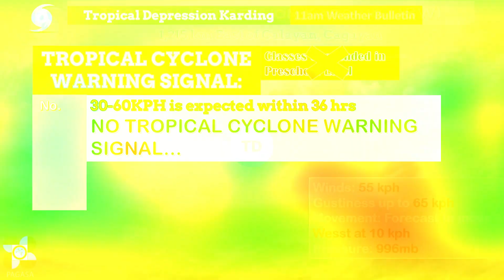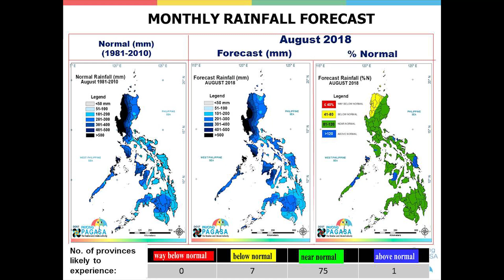Weather Update- Bagyong Karding (Monitoring Typhoon)